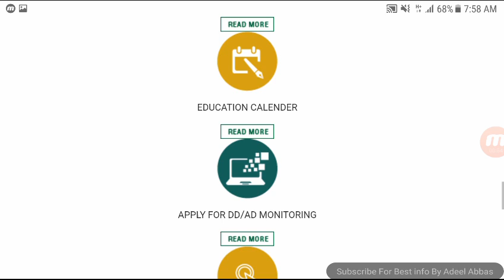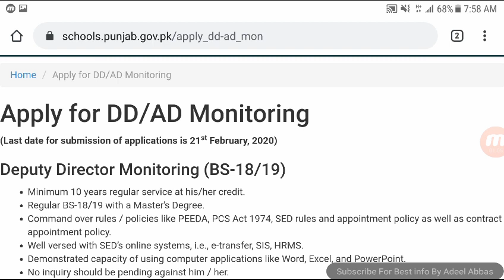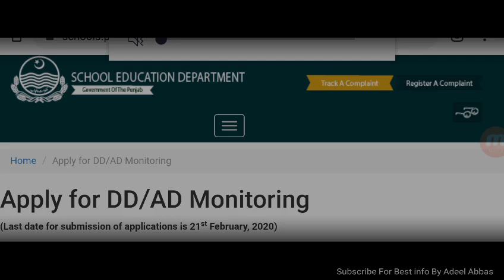Punjab Schools Assistant Director Bs 17 Jobs | Deputy Director Bs 18 Jobs | How To Apply | Education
Punjab Schools Assistant Director Bs 17 Jobs | Deputy Director Bs 18 Jobs | How To Apply | Educational Requirement | Complete Advertisement | Who Can Apply | How To Upload CV | Apply Free 2020